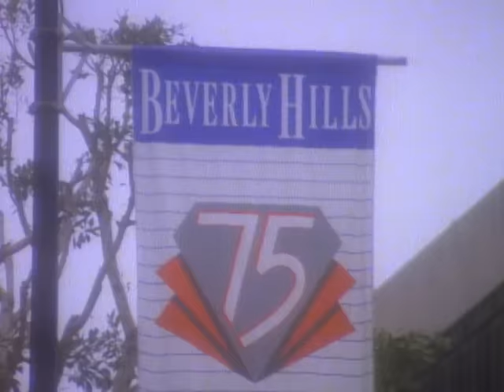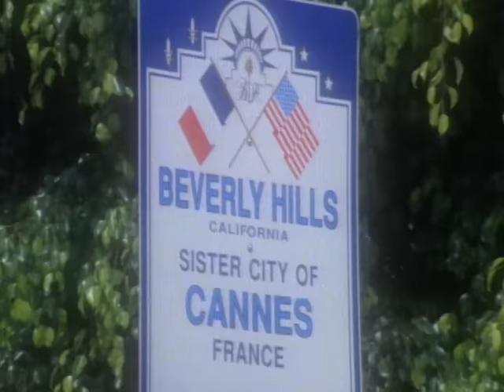Randy Newman - It's Money That Matters (Official Video)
From the album Land of Dreams (1988)